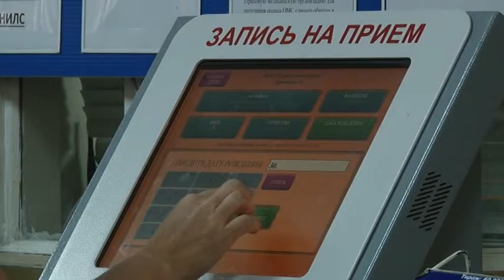В городской поликлинике Анапы работают новые специалисты